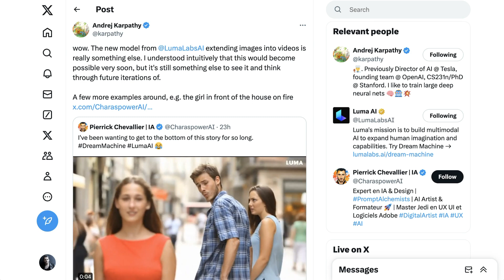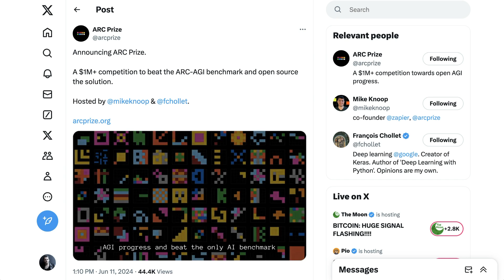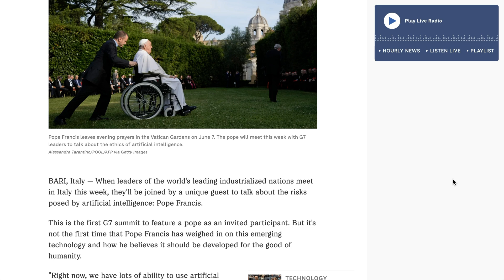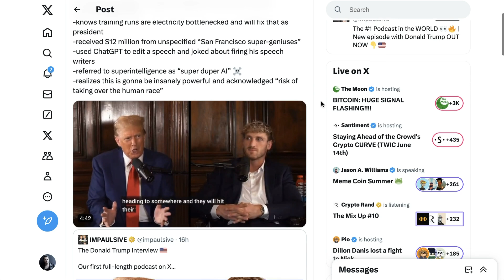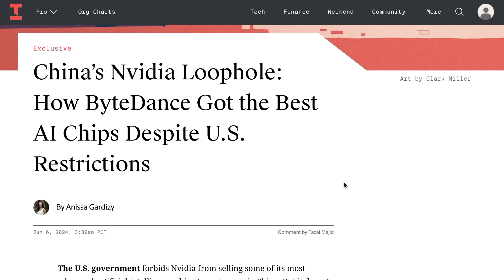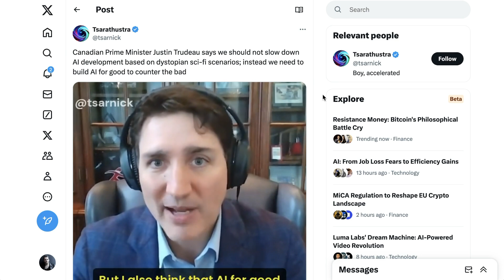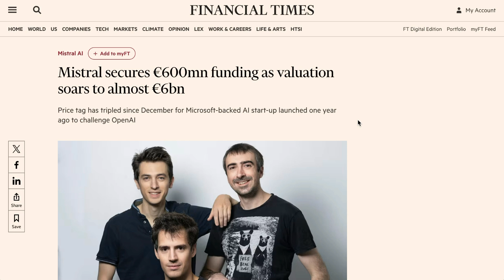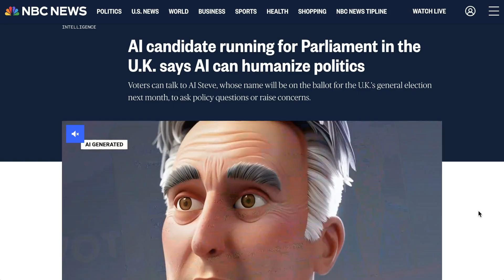Top 5 AI Stories This Week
Counting down the top 5 AI stories of the week, from AI candidates running for political office to Apple’s major AI strategy announcement. This episode of the AI Daily Brief covers key developments, including OpenAI’s financial growth, the launch of Luma Labs’ Dream Machine, the ARC Prize competition, and more. Stay updated with the latest in AI technology and how it’s shaping the world.